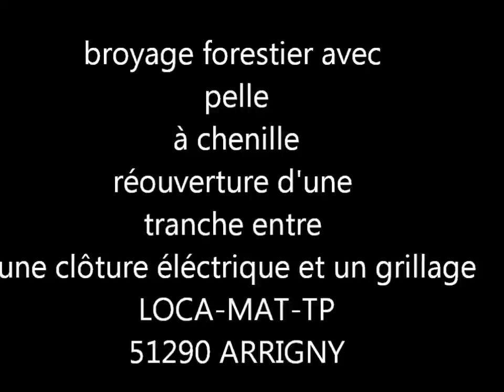broyage forestier avec pelle - LOCA-MAT- TP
LOCA-MAT- TP
RUE DES COUTURIERS
51290 ARRIGNY
PELLE HYUNDAI AVEC BROYEUR SERRAT